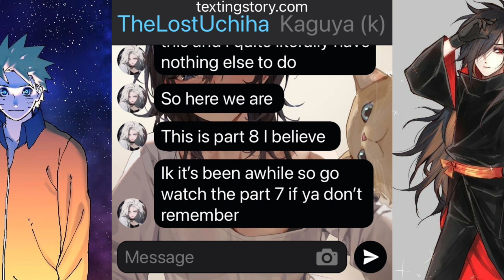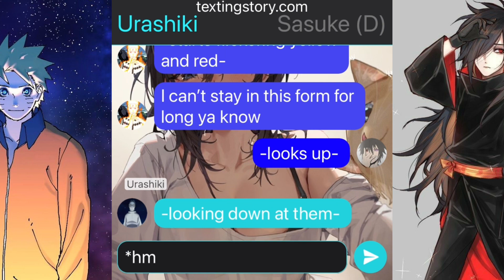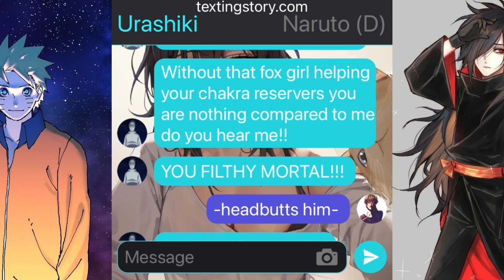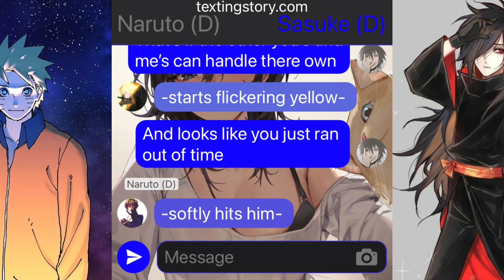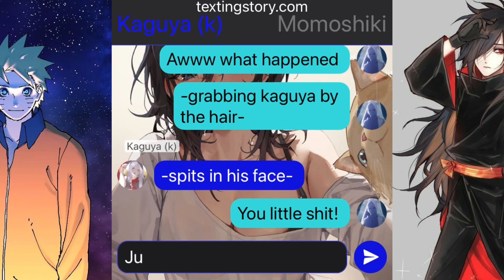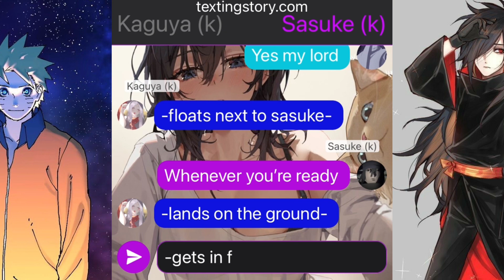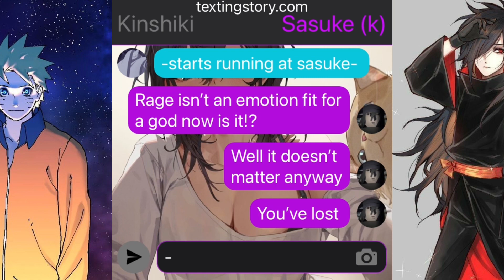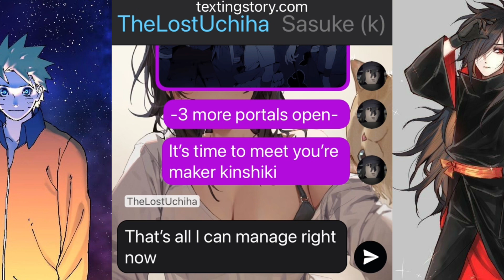Naruto x female madara ||episode 8